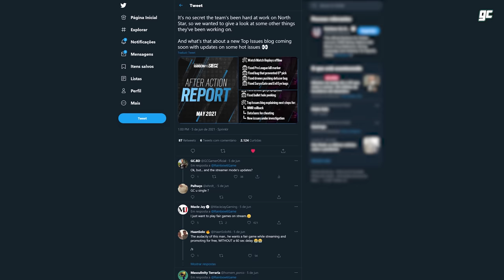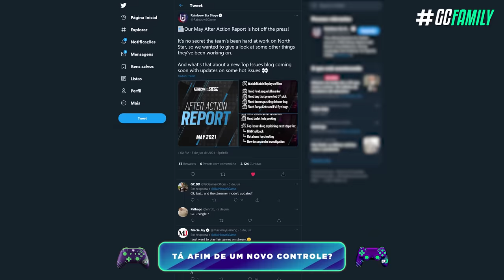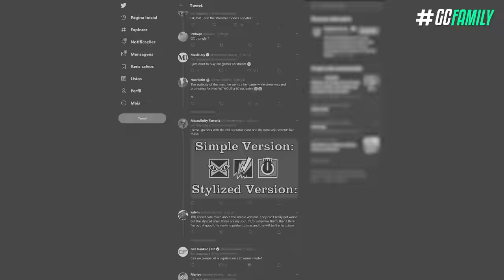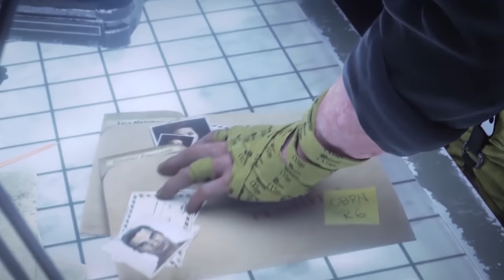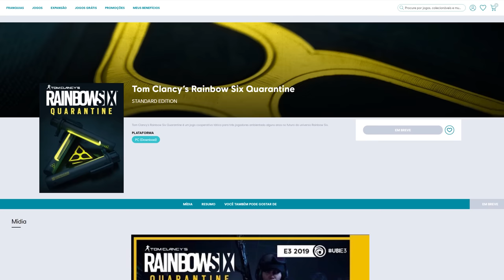NOVO RAINBOW SIX: EXTRACTION CONFIRMADO, E LÁ VEM PANCADA! - Rainbow Six: Extraction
Finalmente após quase dois anos de espera, foi confirmado o novo Rainbow Six intitulado oficialmente de Extraction. Essa sequência trará o vírus do modo Outbreak de volta, e dessa vez em uma escala muito maior! Além da gente conferir as primeiras informações do jogo, a gente também vai checar o posicionamento da Ubisoft, referente aos problemas de rollback de MMR, e também dos problemas sonoros do Siege atualmente.

► Capítulos
00:00 Introdução
00:38 1. Problemas do Siege
02:21 2. Rainbow Six: Extraction
05:25 Fechamento